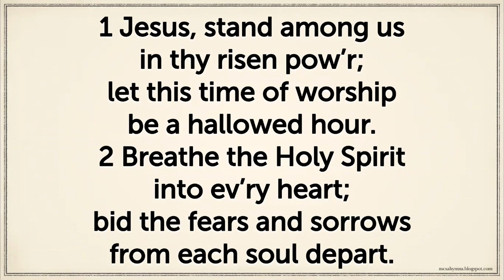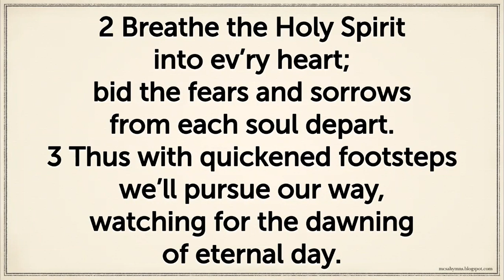Jesus Stand Among Us (W Pennefather 1816-1873)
Verses arranged to the tune for 'Onward Christian Soldiers' (St Gertrude)